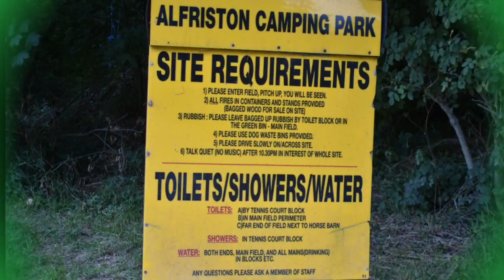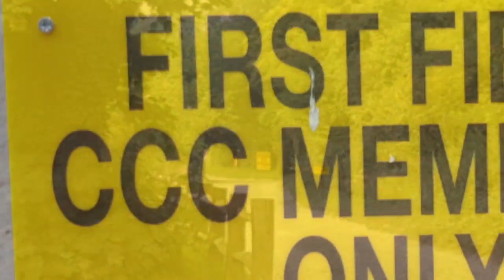Alfriston Camping Park - Van Friendly - Near Newhaven Ferry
On the way to the Newhaven Ferry we discovered an awesome Campsite in Sussex, Southern England.
Not only was Scooby Free but they are van friendly and were really welcoming and chilled out.
If you want somewhere cheap and chilled to stop in Sussex, then this is for you.
Family Friendly, Loads of room, any size van, caravan, motorhome or tent.